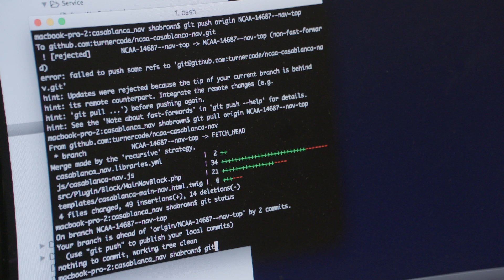Tech at Turner: LiTT (Ladies in Tech at Turner)